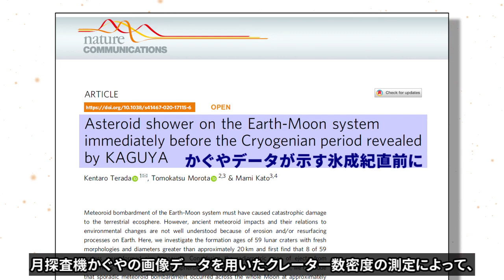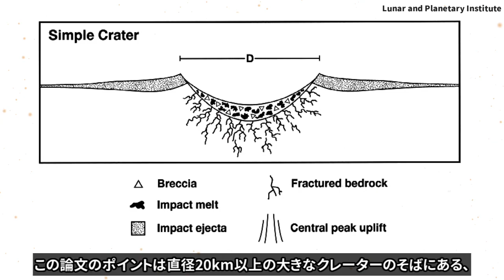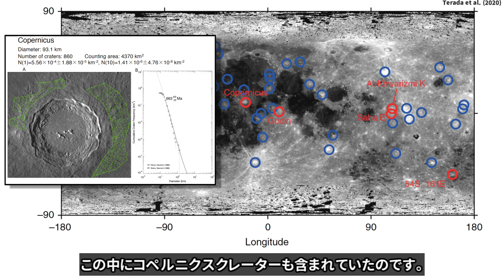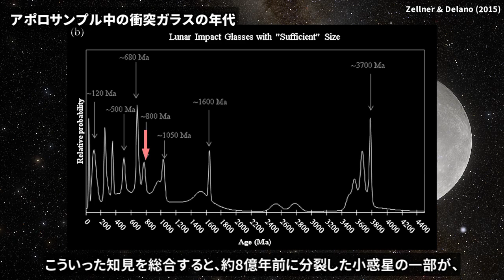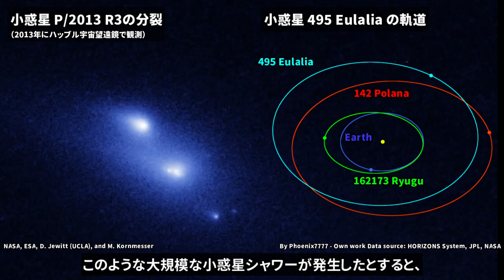月のクレーター年代学が示す太古の地球に降った小惑星シャワー【論文紹介】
2020年7月21日にNature Communicationsで発表された論文で、月探査機かぐやの画像データを用いたクレーター数密度の測定によって、約8億年前に地球と月に隕石シャワーが降った可能性が示されました。この論文のポイントを解説します。

(目次)
0:00 地球の衝突史
0:45 かぐやのデータを用いたクレーター年代学
1:51 コペルニクスの形成年代の矛盾
3:07 8億年前のスパイク・モデル
4:11 地球環境への影響
4:33 クレーター年代学の注意

(参考文献)
Terada, K., Morota, T. & Kato, M. Asteroid shower on the Earth-Moon system immediately before the Cryogenian period revealed by KAGUYA. Nat Commun 11, 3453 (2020).

Zellner, N.E.B. and Delano, J.W. 40Ar/39Ar ages of lunar impact glasses: Relationships among Ar diffusivity, chemical composition, shape, and size. Geochimica et Cosmochimica Acta 161, 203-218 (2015).

Hiesinger, H., van der Bogert, C. H., Pasckert, J. H., Funcke, L., Giacomini, L., Ostrach, L. R., and Robinson, M. S. (2012), How old are young lunar craters?, J. Geophys. Res., 117, E00H10.

(映像素材)
Pixabay, SpaceEngine, Rice University, Lunar and Planetary Institute, NASA, ESA, JPL, 大阪大学, 中国中央電視台(CCTV)

(字幕全文)
地球史において、天体衝突が気候や生命の進化に与えた影響は甚大なものがあります。約5億4千万年前のカンブリア大爆発以降、生命は少なくとも5回の大量絶滅を経験しており、そのうち約2億年前の三畳紀末大量絶滅と、6500万年前の白亜紀末大量絶滅に関しては、天体衝突が原因であった可能性が指摘されています。

しかし地球の表層は浸食や地質活動によって常に更新されていくので、これよりも古い時代の衝突史に関してはほとんどわかっていません。そのため、表面更新が少ない月面のクレーター数密度を調べることで、地球―月系の衝突史が制約されてきました。

2020年7月21日にNature Communicationsで発表された論文で、月探査機かぐやの画像データを用いたクレーター数密度の測定によって、約8億年前に地球と月に隕石シャワーが降った可能性が示されました。

この論文のポイントは直径20km以上の大きなクレーターのそばにある、直径100mから1kmの小さなクレーターを数えたことです。大きなクレーターは周囲に放出物（イジェクタ）をまき散らすため、それ以前に存在した周囲の古い地形を覆い隠します。そのため、大きなクレーターの付近に存在する、小さなクレータをマッピングしてサイズと数密度を調べることで、大きなクレーターの形成年代を調べることができます。

月の全球で59個の新鮮な形状の大きなクレーターを調べたところ、そのうち8個のクレーターがほぼ同じ年代に形成されたことがわかりました。これは偶然なのでしょうか。モンテカルロ計算の結果、8個のクレーターが偶然同じ年代に形成される確率は、わずか0.69%であることがわかりました。つまり偶然である確率は統計的に極めて低いことがわかります。

ところがここで困ったことが起きました。同時に形成された8個のクレーターはいずれも年代が、6億6千万年前と見積もられましたが、この中にコペルニクスクレーターも含まれていたのです。これまでの研究からコペルニクスクレーターの形成年代は、約8億年前と見積もられています。この年代はクレーター年代学に加えて、アポロで採取された月の土壌の年代分析によって見積もられているため、より正確だと考えられます。

この差をどう考えるか。論文では次のように考えました。まずコペルニクスの形成年代は、土壌の放射年代である8億年前が正しいはず。したがってクレーター年代学によって推定された、コペルニクスの形成年代も8億年前になるべきである。この差が生じた原因は衝突フラックスの仮定に問題がある。最初の仮定では、衝突フラックスが過去30億年の間、ほぼ一定であるというモデルを仮定していました。これは今まで先行研究でも使われてきた仮定ですが、コペルニクスに関して間違った年代を出してしまいます。そこで論文の著者らは、8億年前に衝突フラックスが一時的に増加するようなモデルを考えました。こうすることでコペルニクスも含めて59個のうち、17個のクレーターの形成年代が8億年前付近となりました。

次にこの仮定は妥当であるのかを考える必要があります。本論文でこの仮定の根拠とされた間接的な証拠が二つあります。１．アポロサンプルの同位体年代測定から約8億年前に、衝突フラックスが一時的に増加した可能性が示唆されたこと。２．小惑星 オイラリア族の母天体が約8億年前に分裂したことが、軌道計算から示唆されたこと。こういった知見を総合すると、約8億年前に分裂した小惑星の一部が、地球や月に衝突した、というシナリオが導かれました。

こういった衝突が短期間に集中したのか、またはある程度長期間にわたって散発的に起こったのかはわかりません。この論文ではオイラリア族の分裂年代、コペルニクスクレーターの放射年代の誤差、そして同時代に形成された8つのクレーターの形成年代のばらつきから、小惑星シャワーが起こった期間は3000万年間程度と見積もっています。

またこの期間に地球に飛来した小惑星シャワーの総量は、白亜紀末の大量絶滅を引き起こした天体衝突の、数十倍と見積もられました。

このような大規模な小惑星シャワーが発生したとすると、地球環境へはどのような影響があったのでしょうか。8億年前の地質学的記録はあまり残っていないため、現時点ではあまりよくわかりませんが、全球凍結の直前に地層中のリン濃度が増大したという報告があります。天体衝突によって地球外からリンが供給されたのかもしれません。

最後に、クレーター年代学は強力なツールですが、年代を決定する完全な手法ではないことに注意する必要があります。クレーター年代は仮定した衝突フラックスのモデルや、解析した場所、注目するクレーターのサイズにも大きく影響されます。年代を完全に決定するにはやはりサンプルリターンが必要となります。

奇しくも今年末には中国の月探査機「嫦娥5号」が、およそ半世紀ぶりに月からのサンプルリターンを行います。嫦娥5号では若い月岩石の収集を目標としており、今回の論文の議論にも影響を与えるかもしれません。

私たちの最も身近な天体である月でさえ、その進化過程はまだまだ多くの謎が残されています。"月を鏡として地球を見る"。これこそがまさに月科学の最前線なのです。

それでは今回もご視聴いただき、ありがとうございました。次回もお楽しみに。